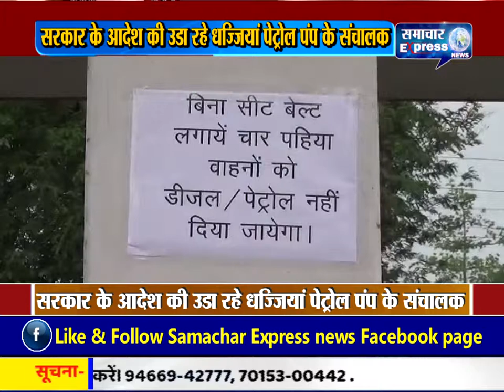सोनभद्र में सरकार के आदेश की उडा रहे धज्जियां पेट्रोल पंप के संचालक